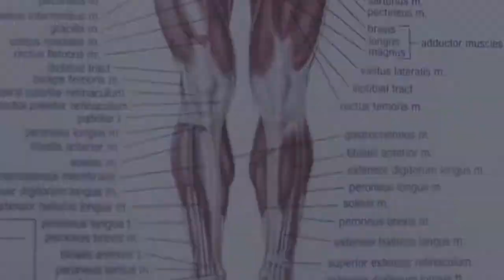COPA Therapy Patient Testimonial Dr Basil - CT Clinic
COPA Therapy Patient Testimonial - CT Clinic

WE TREAT PAIN DIFFERENTLY

CT Clinic is the leading specialist in complicated acute and chronic pain management in Manchester. Our practitioners specialised in COPA therapy which uses a combined approach of the varies techniques to identify and eradicate your pain. However, COPA therapy goes beyond pain treatment, our practitioners will look deeply into your environment to identify the cause of your pain and coach you on how to avoid future episodes.

Address:
CT Clinic
52 Burton road
West Didsbury
South Manchester
Manchester
M20 3EB

CT Clinic is the leading specialist pain treatment centre in Manchester. We aim to transform people’s lives by not only managing their pain, but addressing the causes. Our unique, Comprehensive Treatment (CT) system utilises a holistic approach to achieve long-term results.